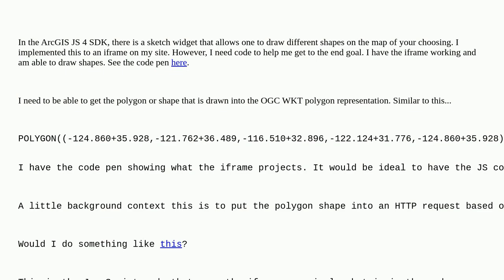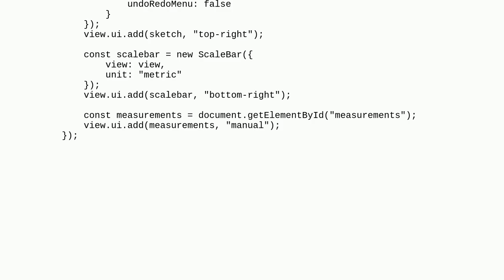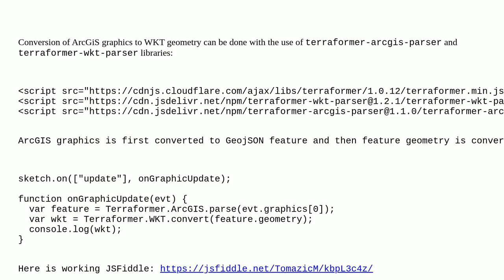Gis: OGC WKT Format for Polygon From Sketch Widget ArcGIS JS SDK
OGC WKT Format for Polygon From Sketch Widget ArcGIS JS SDK

A special thanks goes out to the community

  polygon ogc well-known-text arcgis-maps-sdk-javascript